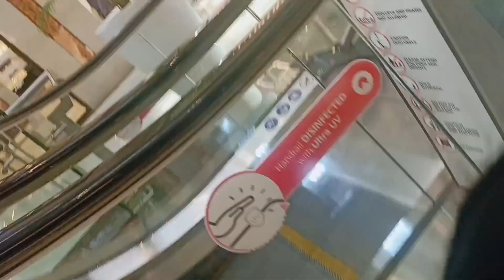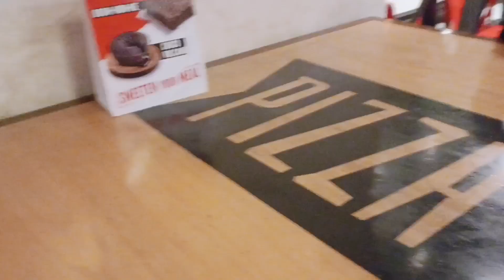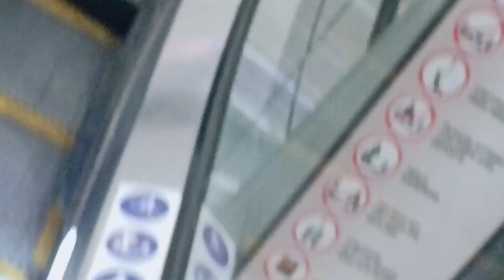bhut aacha lga ghum kar 😀 myselfsanamlifevlog dailyvlog MunniRaju Vlogs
Live @MrVishnuraj Fun मालती चौहान - Malti Chauhan Live @MrVishnuraj Fun

, Music Tone Bhojpuri,

Vijay Mitwa, @MrVishnurajFun